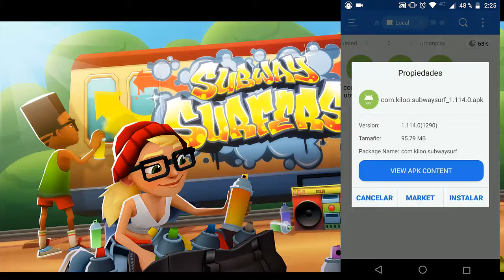Subway Surfers V:1.114.0(APKMOD)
📲 Link de Descarga:

NOTA:VALORA MI TRABAJO CON LOS ACORTADORES PAGO ESPACIOS PARA GUARDAR ARCHIVOS

VIDEOS RECOMENDADOS:
Zombie Catchers V:1.24.0 (APKMOD)